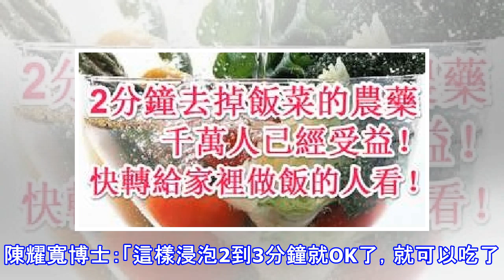2分鐘去掉飯菜農藥，看完震驚你！！